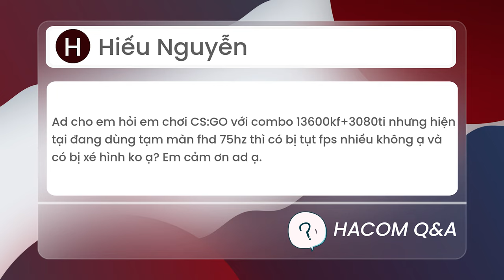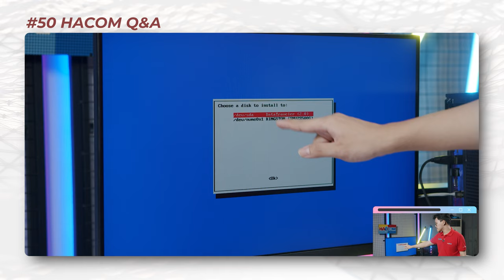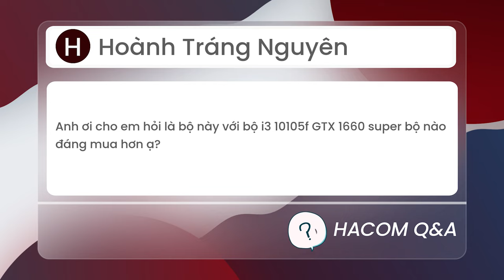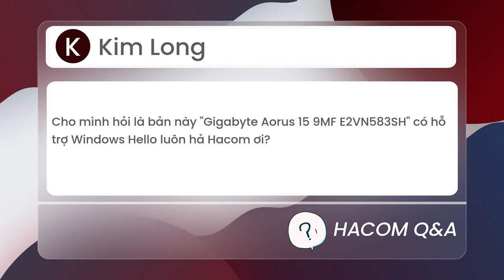Dùng Màn Hình "Dởm" Có Làm Máy Tính Giảm Hiệu Năng ? | HACOM QnA #50 - Hỏi Đáp Máy Tính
00:00 Intro
00:17 - 01:13 Chơi CSGO với combo 13600KF + 3080ti nhưng dùng màn FHD 75Hz có bị tụt fps và xé hình không ?
01:14 - 01:40 Cài Steam OS
01:41 - 02:17 Cài Steam OS cho Laptop được không ?
02:18 - 02:48 5500 + 6500Xt vs 10105F + 1660Super Bộ nào đáng mua hơn ?
02:49 - 03:17 Thách Steam OS dùng PTS/Pr
03:18 - 03:39 Gigabyte Aorus 15 9MF E2VN583SH có hỗ trợ Window Hello ?
03:40 - 03:49 12600K + 4070 chỉ chơi game AAA có nghẽn không ?
03:50 - 04:02 Outtro
📌 Follow chúng mình ở đây nữa nhé: